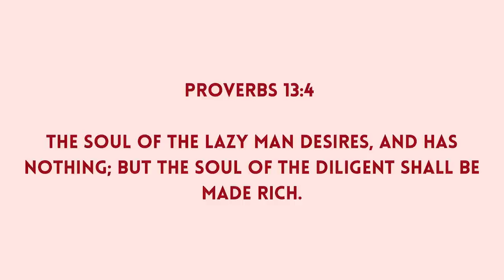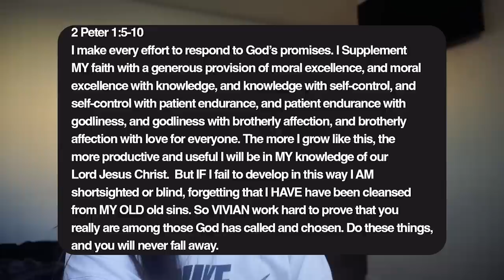STOP BEING LAZY | Scriptures that will MAKE you diligent / productive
Stop being lazy videos

1. Pray for me 🙏🏼
2. Continue to watch my videos (let the ads play If you can 😊)
4. Send money directly to me

Hi my name is Vivian and Jesus saved my life in June of 2020. I’ve been making faith based content and lifestyle content for about a year now.

Proverbs 13:4
Galatians 6:9
Proverbs 12:24
Proverbs 21:5
Proverbs 10:4
Proverbs 6:6-11
Philippians 3:13-14
Proverbs 14:23
Proverbs 12:27
Colossians 3:23
2 Peter 1:5-10
2 Peter 3:14
Proverbs 10:22